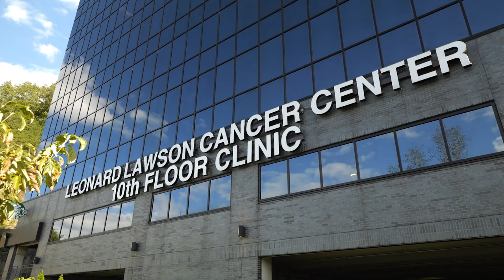Pikeville Police Warn About the Dangers of Drunk Driving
As the holiday season kicks into full gear, many will be attending parties that could possibly involve alcohol.  The Pikeville Police Department discuss the dangers of driving while under the influence.